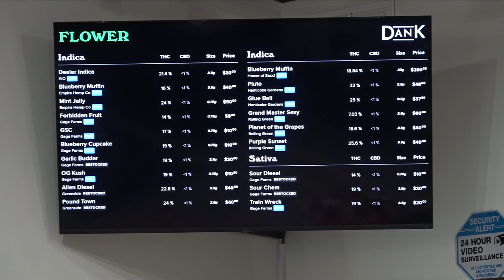Dank dispensary opening today on Main street in Buffalo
Dank, 1st licensed dispensary opens in WNY on Main street in city of Buffalo